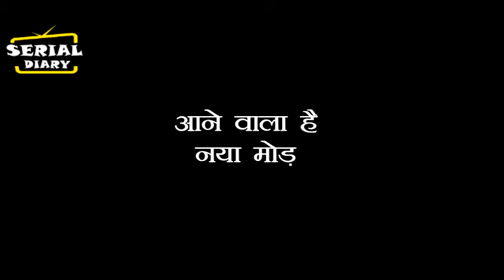SASURAL SIMAR KA 2 : OMG !! SIMAR पर हुआ जान लेवा हमला , आरव बच्येगा सिमर की जान